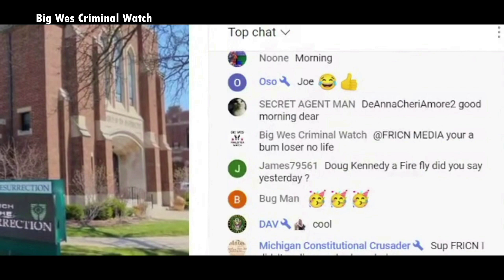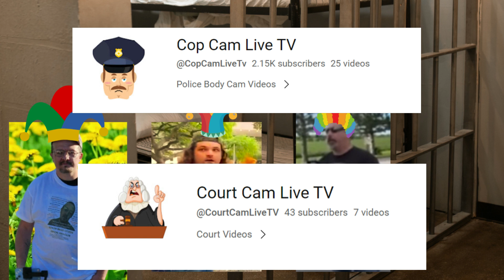Frauditor Arrested By Female Police Officer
Today we look at a frauditor getting arrested by a female police officer

Video By - Big Wes

Frauditors
Police Videos
1st Amendment
1st Amendment Audit